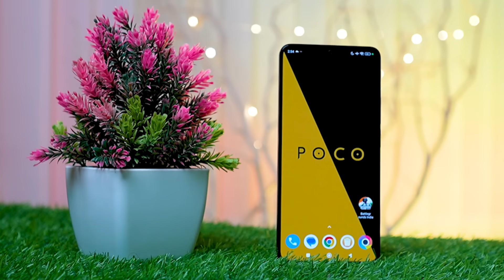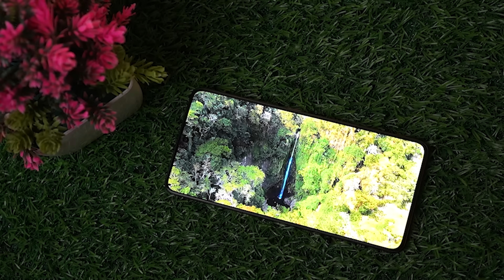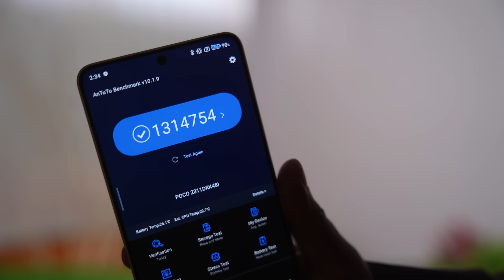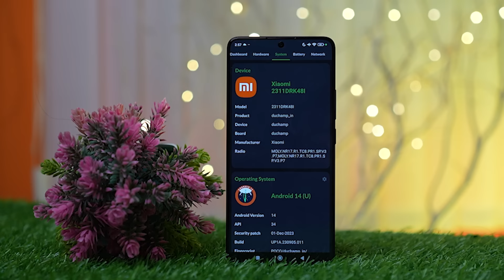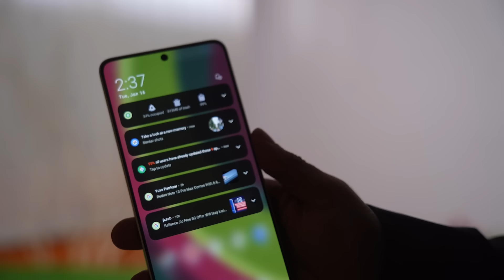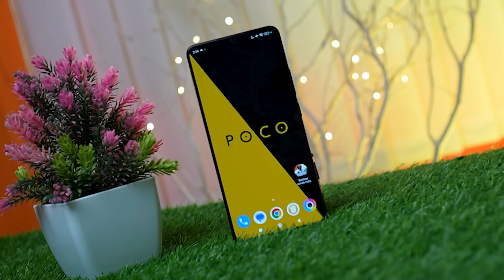Poco X6 Pro review | OnePlus Killer?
Xiaomi Poco X6 Pro is Released on January 12th, 2024. It's weight is 186g or 190g, 8.3mm thickness. The POCO X6 Pro features the latest flagship-level Flow AMOLED display. With the left and right bezels both just 1.3mm* and the bottom bezel of 2.27mm*.
Poco X6 Pro is the first phone in the country to ship with HyperOS based on Android 14 out of the box.